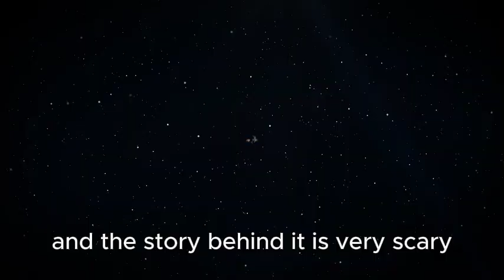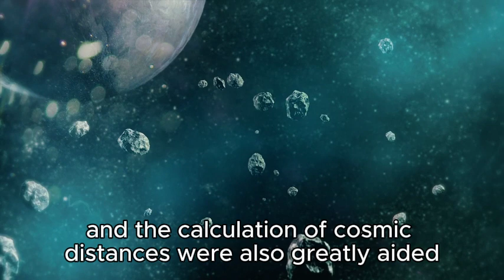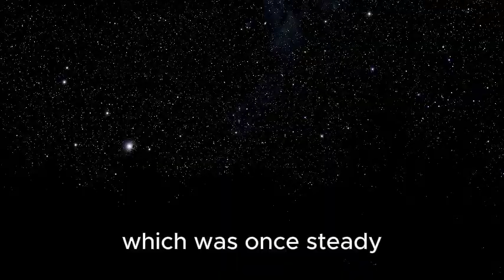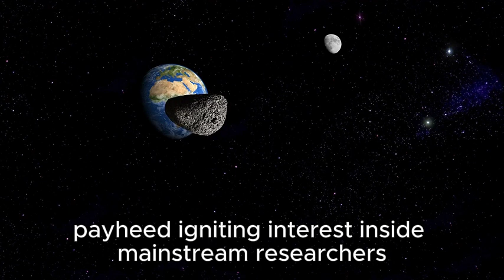Neil deGrasse Tyson “Polaris Just EXPLODED and Something TERRIFYING Is Happening”